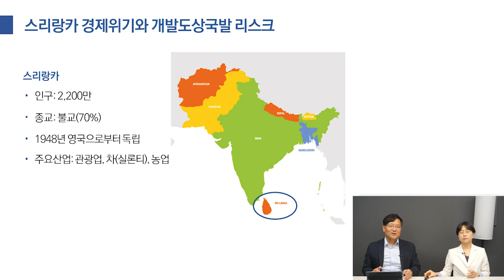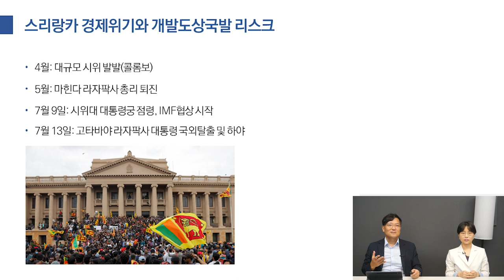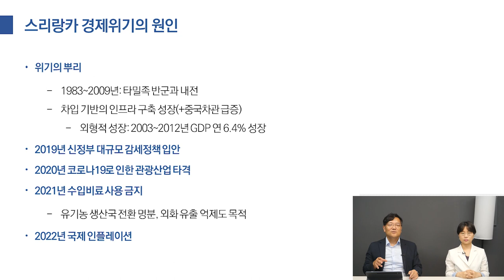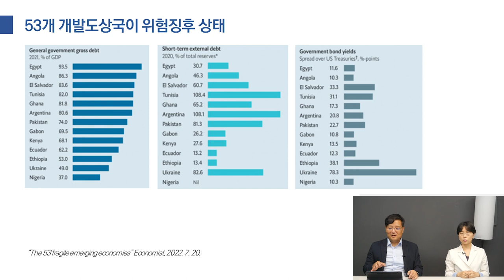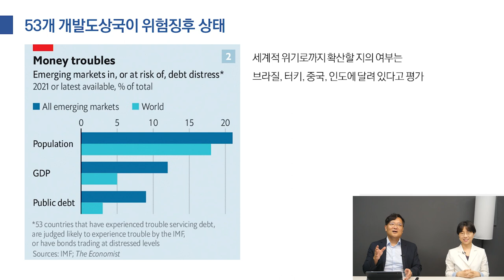경제위기에 대통령까지 도망간 스리랑카, 초유의 '국가부도' | 이코노미스트 '53개 개발도상국도 언제 터질지 모른다' | 개발도상국의 경제위기 원인과 해법은?